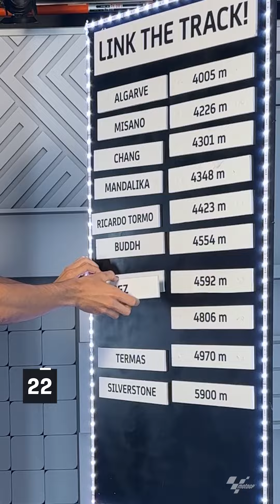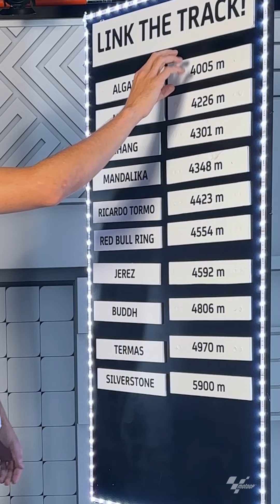Link The Track with Joan Mir! 🔗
"Only 2, but close!" 😅

Joan Mir stays positive despite a quite disastrous Link The Track challenge! 🙃

Get your...